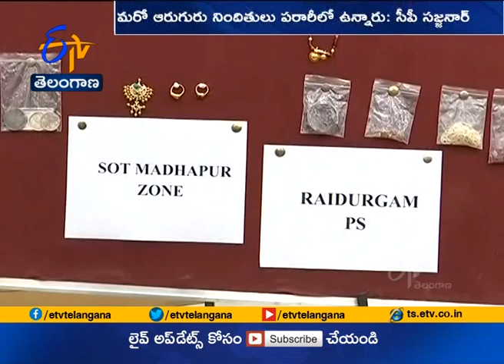Nepal Robbery Gang Arrested | by Cyberabad Police